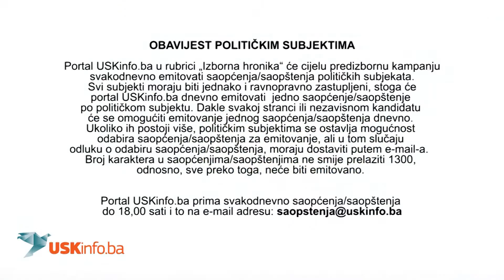USKinfo.ba - IZBORNA HRONIKA 07.10.2014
- Informativni portal USKinfo.ba - IZBORI BiH 2014: Saopćenja / saopštenja političkih subjekata. 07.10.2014. godine